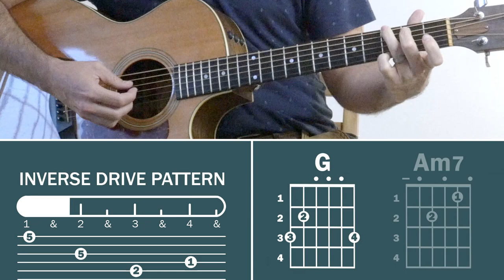As The Deer | How To Play On The Guitar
In this tutorial, I'll be teaching you how to play the song "As The Deer" by Martin J Nystrom.